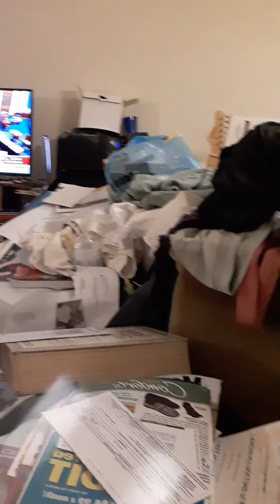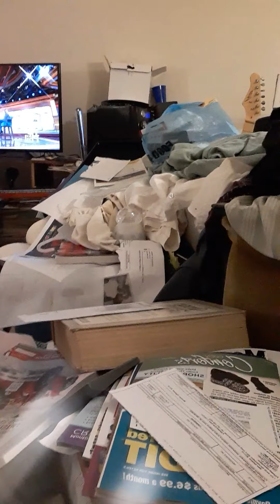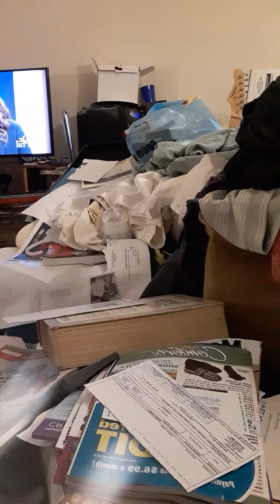Living and dating in America